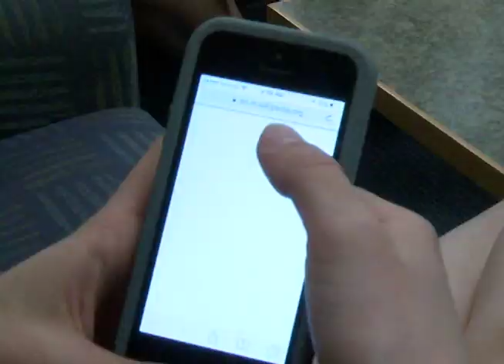Teaching Students to Incorporate Technology